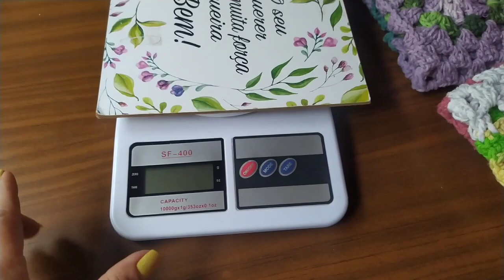Aumente o tamanho do seu tapete fazendo isso.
Passo a passo Tapete espiral econômico